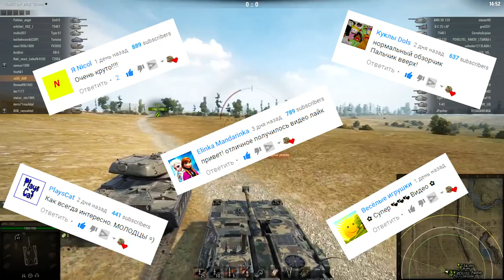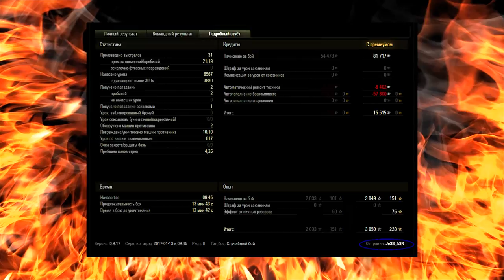World of Tanks. UDES 03 - эксперимент шведских инженеров. wot - мир танков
UDES 03 - эксперимент шведских инженеров. wot - мир танков. World of Tanks.

UDES03 - Проект 20-тонной машины разрабатывался в первой половине 70-х годов. В разработке участвовала исследовательская группа UDES, а также компании Bofors и Hägglunds. Проект был представлен компанией Bofors в 1972 году. В дальнейшем было решено вернуться к концепции с вращающейся башней, и работы были продолжены в рамках проекта UDES 14. Проект компании Bofors воплощён не был.

ПТ-САУ UDES 03 исследуется на Ikv 90 Typ B за 104 500 Опытa

Игра на данной ПТ САУ в основном засадная. Атаковать без углов горизонтальной наводки в походном режиме практически невозможно.

Достоинства:
хорошая динамика в походном режиме;
хорошие показатели орудия в осадном режиме;
хорошая маскировка;
хорошие пробитие топового орудия.

Недостатки:
отсутствие брони как таковой;
крайне низкая динамика в осадном режиме;
посредственные показатели орудия в походном режиме;
частые повреждения двигателя;
частые пожары.

Танк марки UDES 03 можно назвать экспериментом шведских инженеров. Именно на нем они впервые опробовали крепеж орудия за пределами башни. У самого танка башня отсутствовала. Орудие размером 105 миллиметров закрепили в необитаемой башенке, которая находилась сверху корпуса танка. После проверки такой модели танков в деле, военные признали, что задумка инженеров очень интересна.

Шведские военные заказали для своих нужд порядка триста танков данной марки. Вес UDES 03 – пятьдесят восемь тонн, команда экипажа состоит из трех человек. Главное орудие калибром 140 миллиметров дополняет пушка с автоматическим прицелом калибром 40 миллиметров. Танк «одели» в сверхпрочную броню. Чтобы танк UDES 03 не уступал в скорости передвижения своим конкурентам, его оснастили двигателем на дизеле с мощностью 1475 лошадиных сил. Помимо двигателя в составе танка автоматизированная трансмиссия и подвеска гидропневматикой. Все эти составляющие давали возможность менять угловое расположение танка.

Многие детали были взяты из старых моделей танков, но были и новинки: сборное шасси, орудие калибра 140 миллиметров и автоматическая зарядка этого самого оружия.

Еще одна отличительная черта этой модели танка – командир экипажа и наводчик находятся друг за другом, сидели они в левой части бронемашины, которая была изолирована от остальных помещений. Комплект орудия включал в себя 38 выстрелов, пушка небольшого калибра содержала 180 зарядов. При этом основная 140-миллиметровая пушка использовалась для противников на танках с усиленной броней, а мелкая 40-миллиметровая пушка для «легкого» противника. Чтобы сражаться с пехотой использовались парочка пулеметов, один из них находился нам крыше. И если все основные составляющие танка производились непосредственно в Швеции, то основное орудие планировалось закупать в других странах.

канал 20fps WoT-TV посвещён игре World Of Tanks. гайды обзоры, тактики, стримы и просто хорошие бои.
играем в world Of tanks вместе, играем в  wot...

Спасибо, друзья, за просмотр и комментарий!!!

20fps Wot-TV 20fps wot world of tanks танки